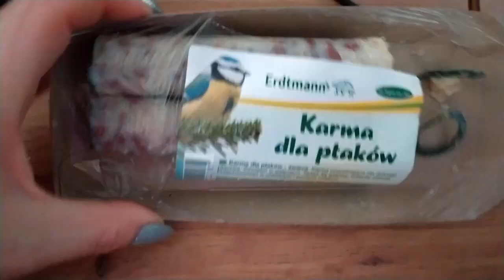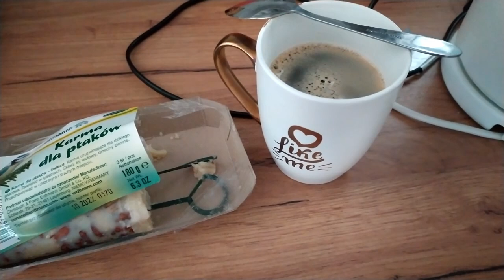Haul z lumpexu .